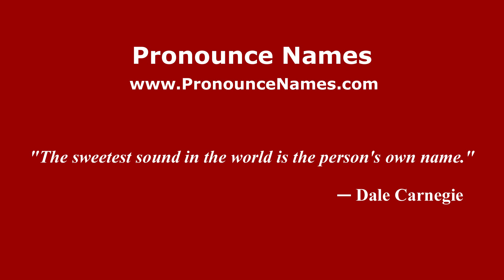How to pronounce Bernozabal (Mexico/Mexican Spanish) - PronounceNames.com